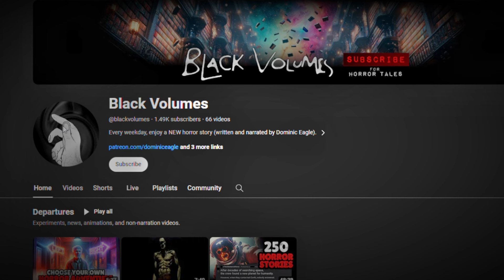Don't play Blind Chicken. | Horror Story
A creepypasta about a man who goes to a supernatural extreme in a battle to overcome his mental illness. Will he find a way to stop the entity he wakes?

'’Blind Chicken’ Therapy'
Horror Stories | NoSleep | Written and narrated by Dominic Eagle.

My scary stories, from the Black Volumes, are works of FICTION. I have created them for the purpose of entertainment. Given the adult themes, these tales may not be suitable for children.

Music and SFX by Dominic Eagle
Music Channel: @dominiceagle